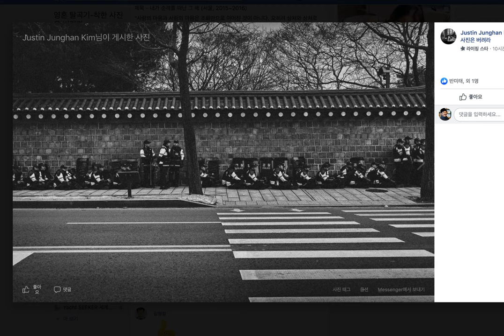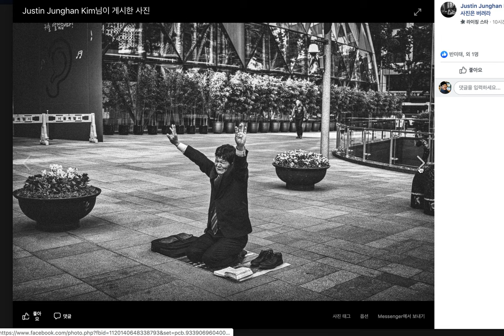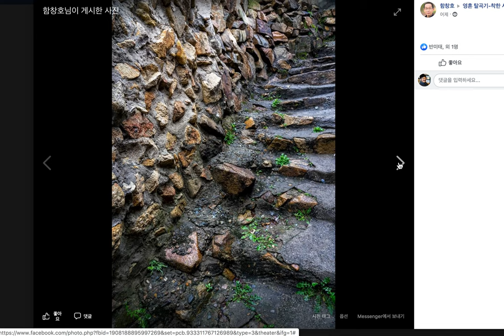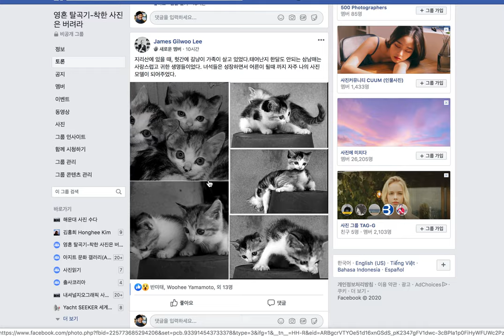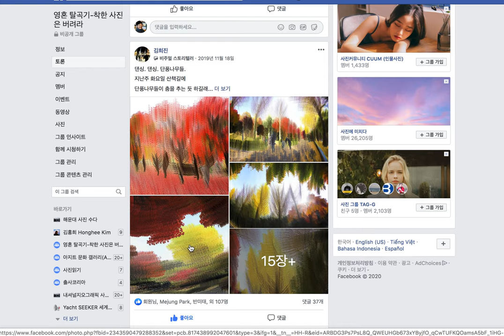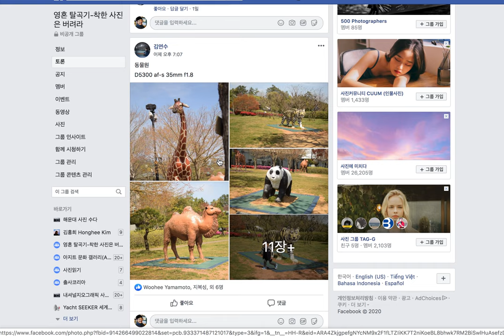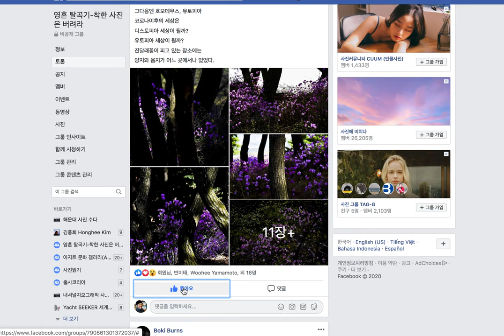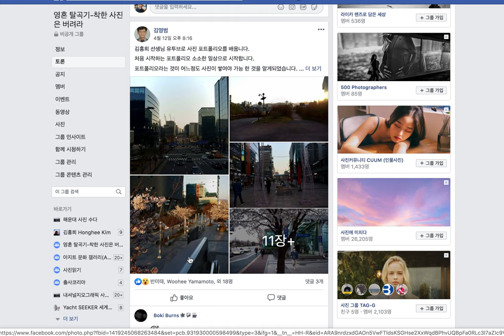10-46.형식과 내용의 관계에 대하여/착한 사진은 버려라